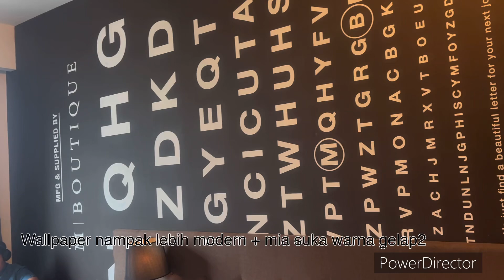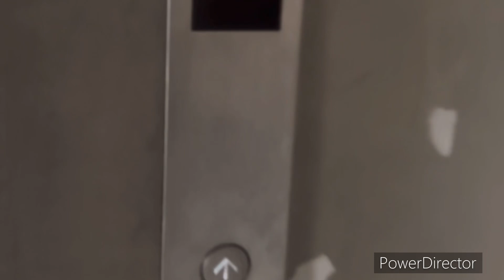Mboutique hotel Kampar Perak.. Best giller UNIK, MODERN + KLASIC ( sound effeck macam drama kan)